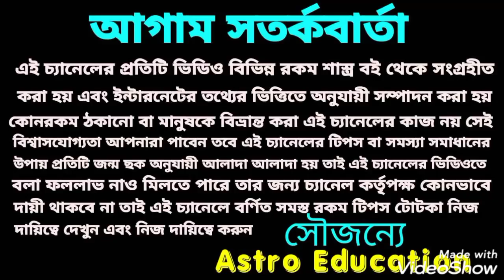কর্কট রাশি মাসিক রাশিফল!